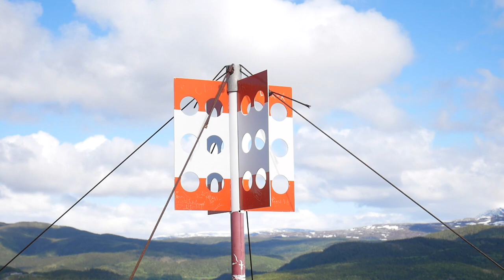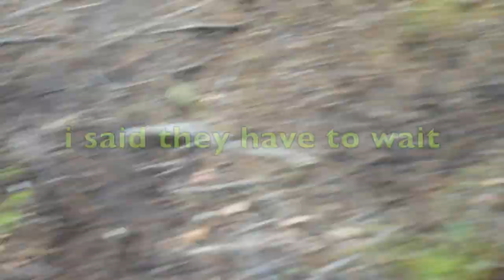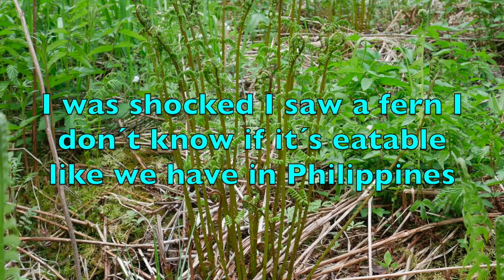ADVENTURES IN LITJFJELLET, MOSJØEN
BEAUTIFUL NATURE...ENJOY..